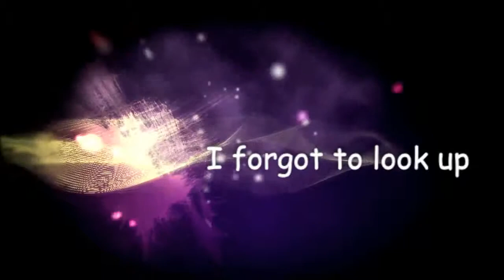Pool Cover (Sandy and Poke cover Parent's Pool) Oct. 21, 2014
21st of Oct. 2014 My sister and I covered my parents pool today. I sure am glad to be back home. Too much sun for me. My niece Betsy was here with 2 of her children all the way from Utah. Her little girl Prestly was the skinny dipper. I call her Elvis LOL.
  I am practicing editing and uploading. And I'm not happy with this wondershare. Windows editor destroyed some of my video and pinniacle was no good. I need something that will work.